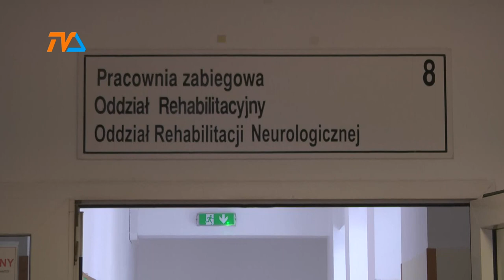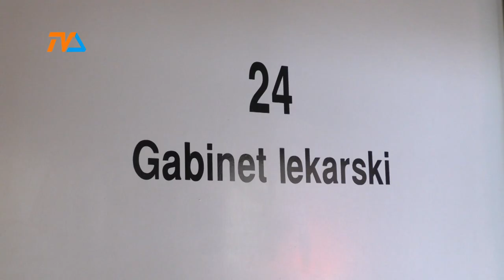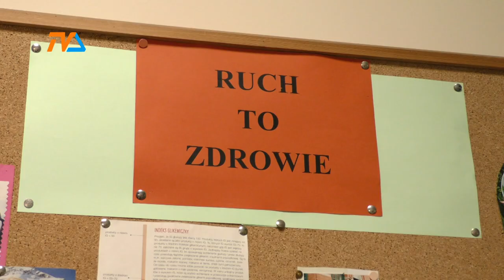Suwalscy fizjoterapeuci protestują |TVSUWAŁKI